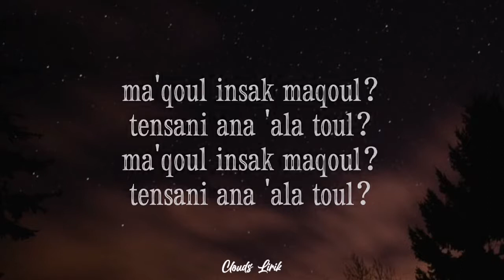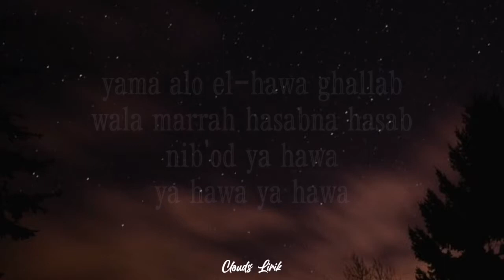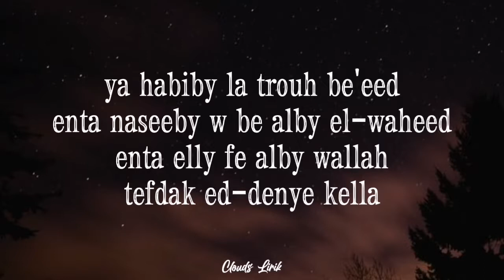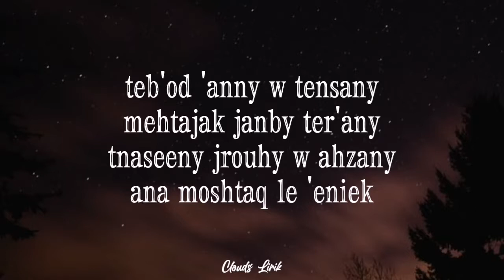NADINE TAYSEER - Fadel Chaker Medley | ( Video Lirik )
🎶 Title : Fadel Chaker Medley
🎙️ Singer : Nadine Tayseer
📸 Wallpaper : Pinterest